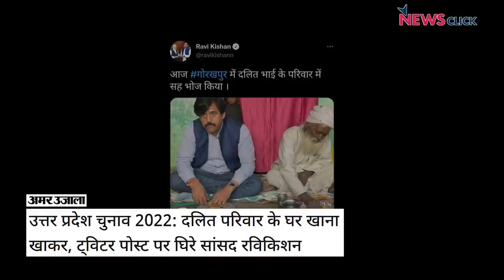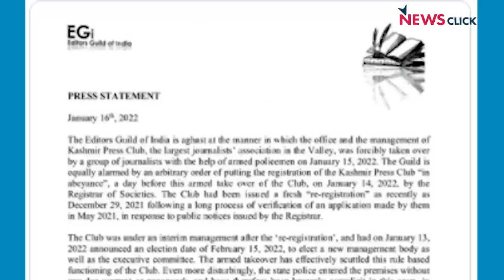खोज ख़बर ; कश्मीर से UP: सियासत की बिछी बिसात, फ़रेब का खेल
खोज ख़बर में वरिष्ठ पत्रकार भाषा सिंह ने कश्मीर प्रेस क्लब को साजिशाना ढंग से बंद करने और उत्तर प्रदेश में बिछी सियासत की बिसात पर की चर्चा। कार्यक्रम में उन्होंने कश्मीर के पत्रकार अनीस ज़रगर और उत्तर प्रदेश के वरिष्ठ पत्रकार मनोज सिंह से हालात का ज़ायजा लिया, साथ ही टेलिप्रॉम्पटर न चलने से Mr. PM के पक्ष में उतरी ट्वीटर आर्मी की ख़बर ली।